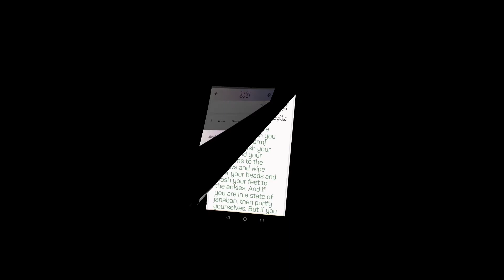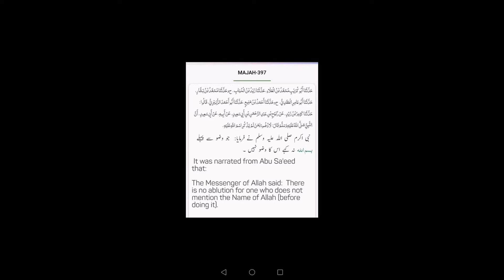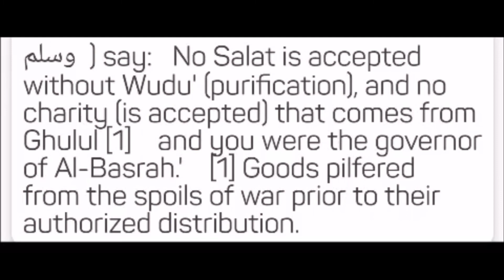Importance of wudhu (wuzu ki ehemiyut)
The main object of this series is to spread the word of Islam from the most authentic sources i.e., Quran and hadith, Sahih Al-Bukhari 3461 The Prophet (ﷺ) said, "Convey (my teachings) to the people even if it were a single sentence and tell others the stories of Bani Israel (which have been taught to you), for it is not sinful to do so. And whoever tells a lie on me intentionally, will surely take his place in the (Hell) Fire." Quran e Kareem Surah 3 Ayah 110 “You are the best community ever raised for humanity—you encourage good, forbid evil, and believe in Allah. Had the People of the Book believed it would have been better for them. Some of them are faithful, but most are rebellious. “
This is a short video series in which we provide just a handful of the sources on each topic. If there are more ayah or hadith on a similar subject, we may post them in the future as well. In these films, we attempt to offer among the most readily available sources of information.

We use a continuous international numbering system by Tarqeem Muhammad Fu'aad Abdul Baqee or by numbers provided in-app Islam360.
Sometimes it is not possible to mention the whole hadith or complete translation of the ayah so we only mention the relevant part which can be found on the numbers we provide with the source.
Please point out any mistakes in providing the numbers of the sources as there are other numbering systems also used which can be different from the number we are providing; we have already mentioned the numbering system we are using.